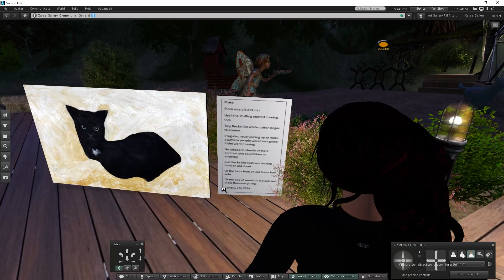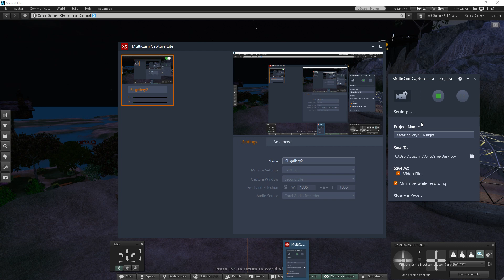Xaraz gallery night mode - no audio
A quick tour of the SL gallery in local world night mode. This showed that some of the signs were not 'bright' lit and I fixed this later.